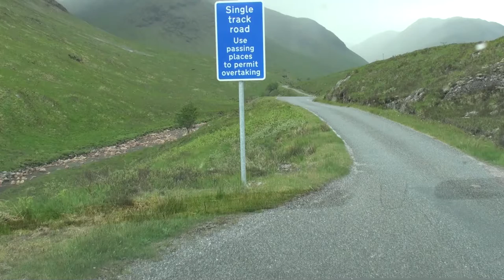Glens - Coe and Etive - Scotland